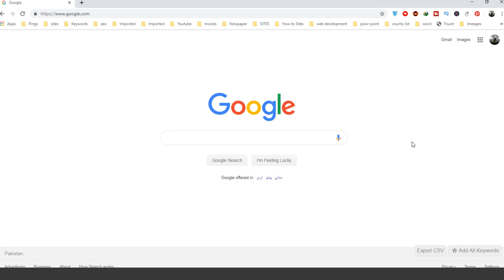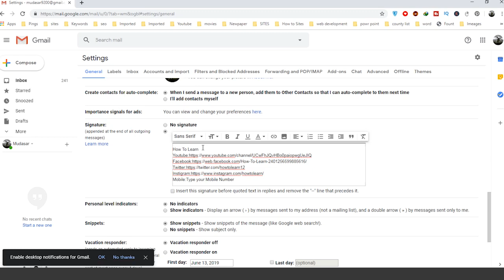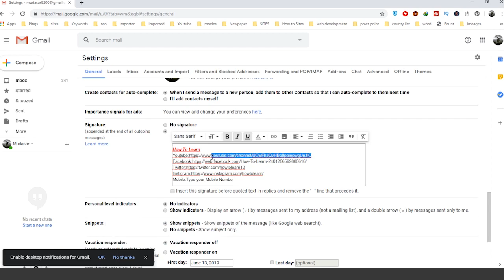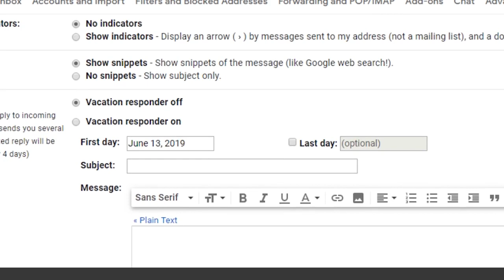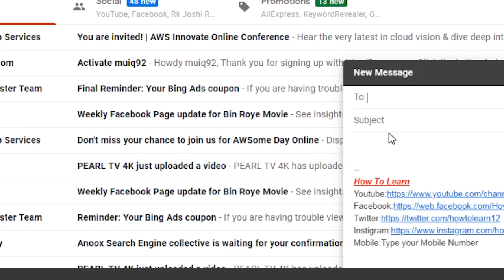How to Make Signature In Gmail for Email in Urdu Hindi Tutorial By How To Learn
in this video you will learn how you can set signature in your gmail account for your emails to send anyone at anytime.i hope you like this video don't forget to subscribe my channel for more Technology Videos.If you have any question feel free to ask me in comments.